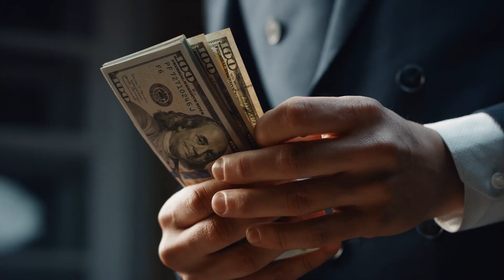Facts about Wood and Furniture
Discover the surprising facts about wood and furniture that every homeowner should know! In this video, we’ll dive deep into the world of wood and furniture, exploring its history, craftsmanship, and how to choose the best quality pieces for your home.

Whether you're redecorating or just love beautiful wooden designs, this guide is perfect for you. Learn how wood can transform your living space, what makes a piece of furniture durable, and how to select the right wood types for your style and budget.

Stick around for tips that will change how you think about furniture forever!